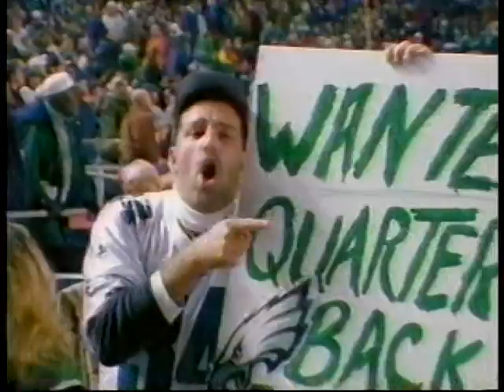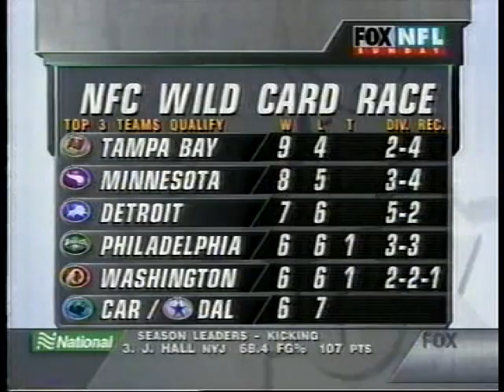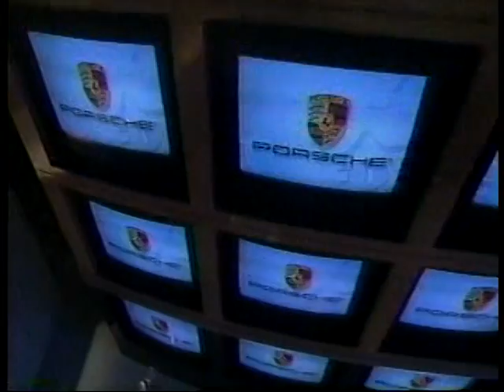NFL on FOX - 1997 Week 15 - Dec. 7 pregame show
The FOX NFL Sunday pregame show from Week 15 of the 1997 NFL season. James Brown, Terry Bradshaw, Howie Long and Ronnie Lott